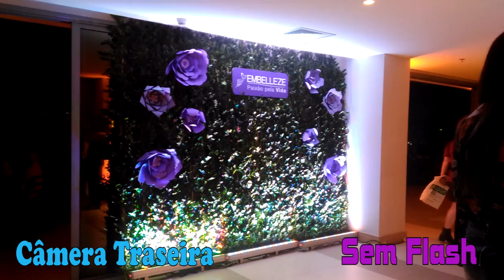Zenfone Selfie - Minha opinião Com Vídeo Teste por Rockeira e vaidosa